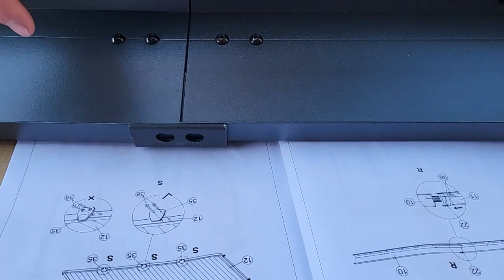Terrassenüberdachung aufgebaut & Zaun angekommen | Gartengestaltung #5